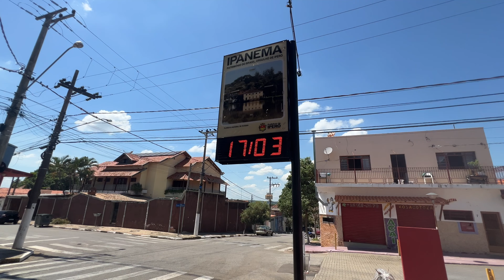CIDADE DE IPERÓ SP